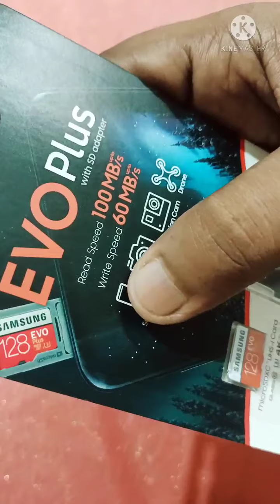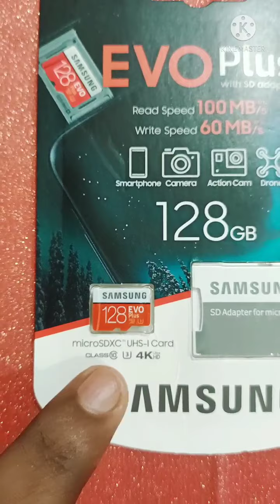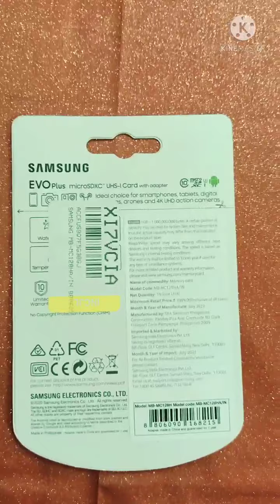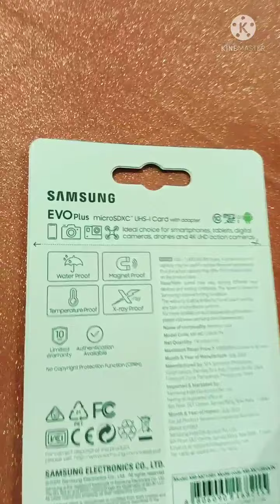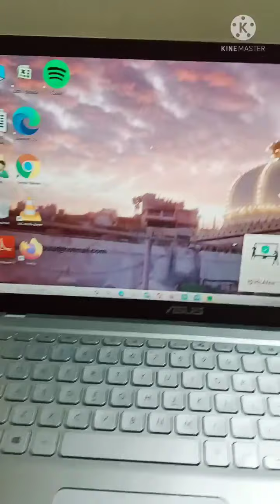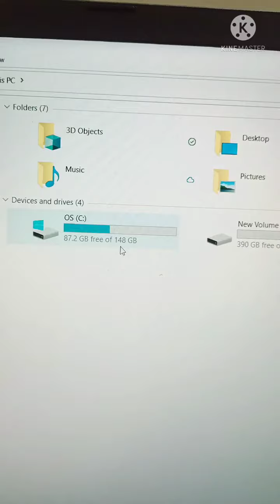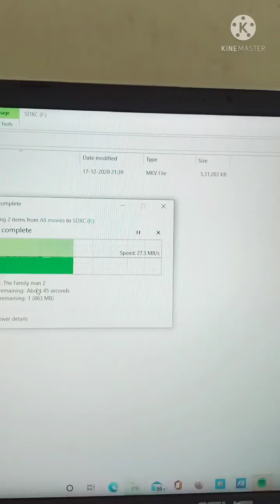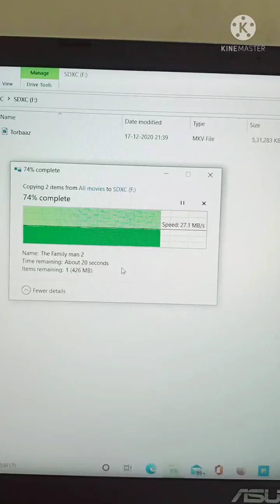SAMSUNG EVO Plus 128 GB SD Card Unboxing and Full reviews In Hindi Rs.1299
Take a look at this SAMSUNG EVO Plus 128 GB SD Card Class 10 100 MB/s  Memory Card on Flipkart